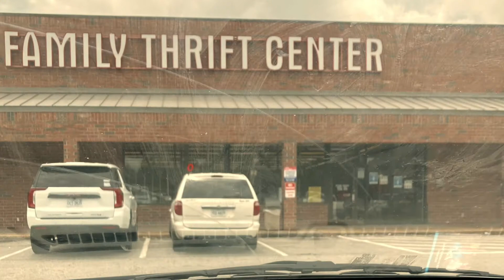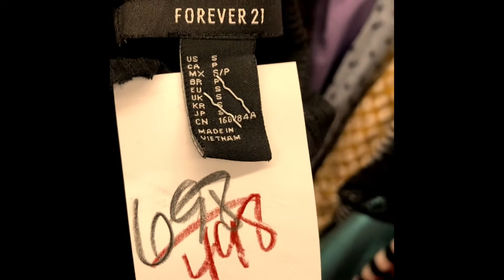Thrift Store Challenge $50 BUDGET!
We are taking you along on a thrift store challenge to see who can get the best outfit with a $50 budget! We went to one store which is the family thrift center . Their prices were reasonable and we had a good time doing it! Thanks for following along and sharing this experience with us!